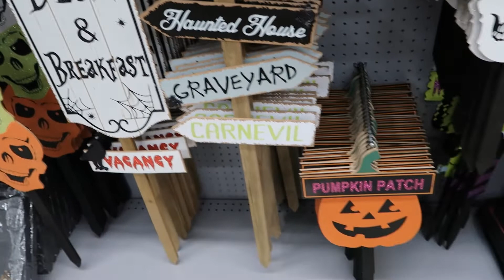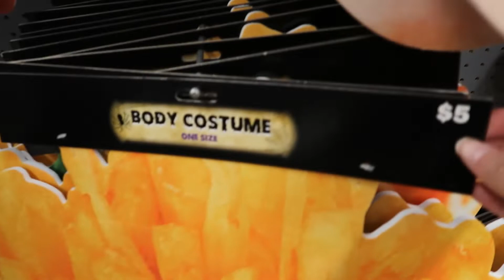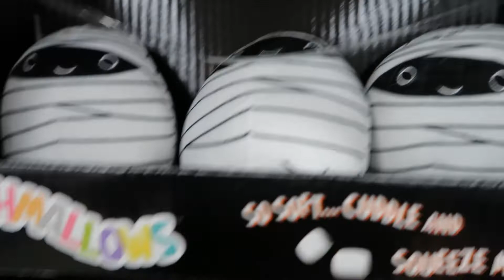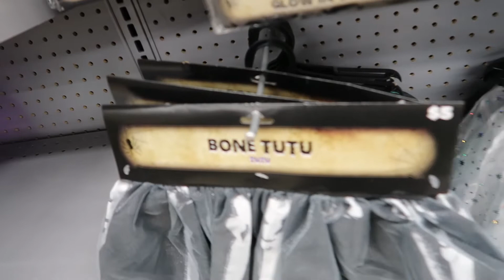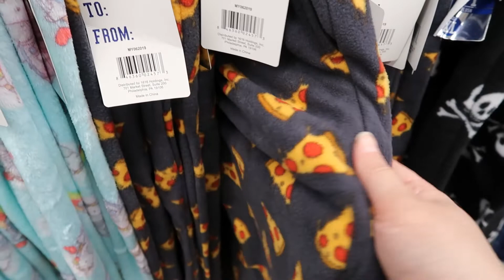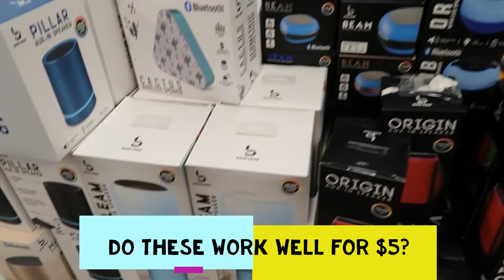Five Below Halloween + More Shop With Me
Five Below has a nice selection of Halloween merchandise and some inexpensive costumes. Shop with me in the store for Halloween, winter outerwear, pajamas, etc.

The store has a nice selection of Halloween signs and inflatables, too!

They have nice styles of hats, gloves, socks, slippers and pajamas for the upcoming season.

They even have pet costumes!